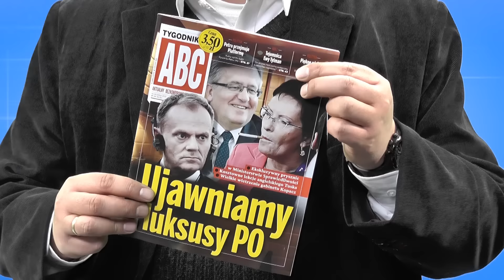Maciej Wośko o aliansie PO i Nowoczesnej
Redaktor naczelny tygodnika ABC Maciej Wośko opowiada o możliwym aliansie Platformy Obywatelskiej z Nowoczesną.pl pod przywództwem Ryszarda Petru.